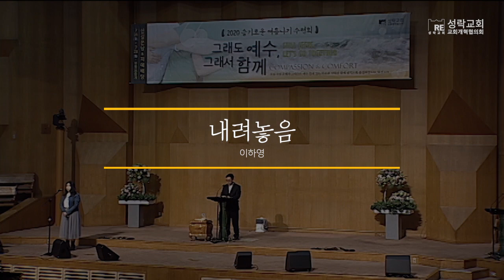내려놓음 - 이하영